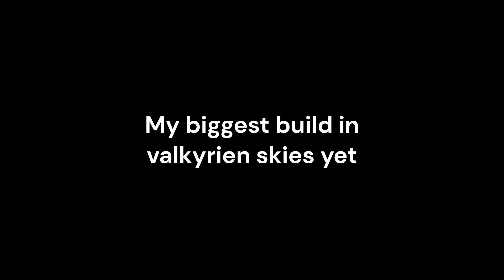Valkyrien Skies : Tournament | Moving Cargo Ship in Minecraft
In this video, i made the biggest build i made yet in minecraft. this took like 3 days to make btw so please give me your opinions on this.

ignore :
This video is me making a moving container ship in minecraft. Im not using the minecraft create, valkyrien skies takeoff, valkyrien skies eureka or create aeronautics mods in this video. Im only using valkyrien skies and tournament addon in this video.